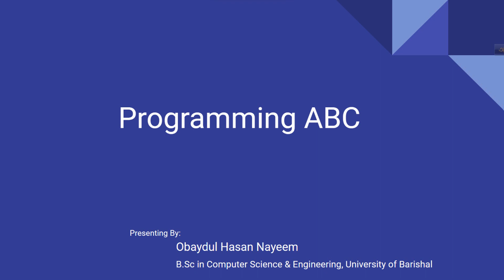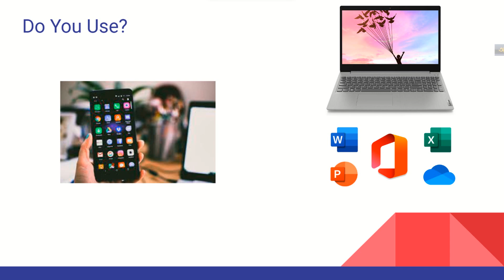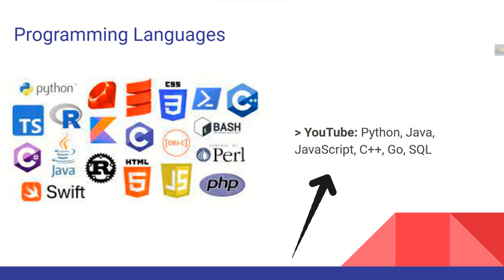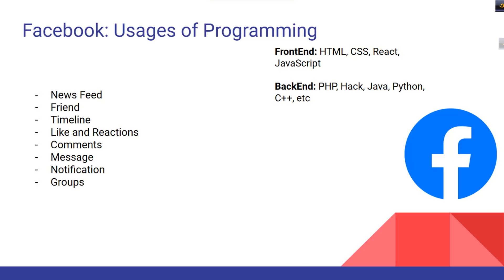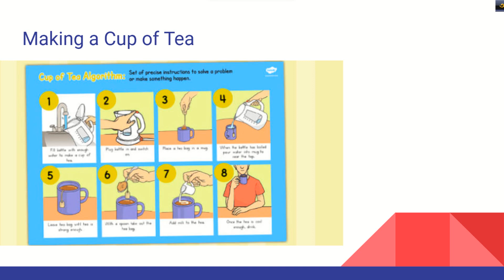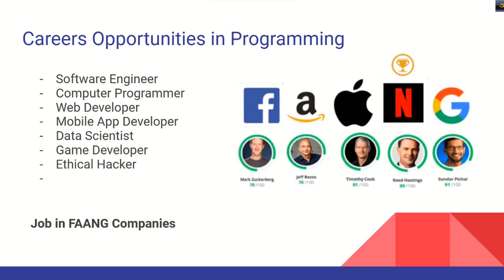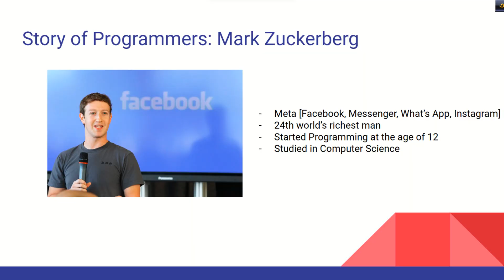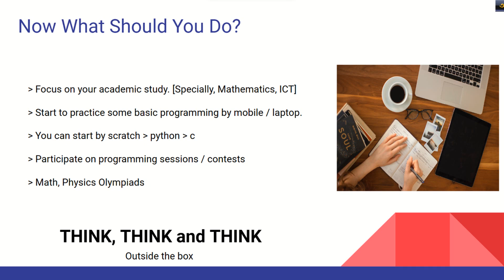প্রোগ্রামিং এ হাতেখড়ি | Seminar on Programming ABC for Beginners | Obaydul Hasan Nayeem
- প্রোগ্রামিং জিনিসটা কী?
- কেন এটা করতে হবে?
- কখন থেকে করতে হবে?
- প্রোগ্রামিং করে কারা কী হইছে?
- কিভাবে শুরু করবো?

প্রোগ্রামিং এর A to Z এরকম বিভিন্ন বিষয় নিয়ে ধাপে ধাপে এই ভিডিওতে আলোচনা করা হয়েছে।

পটুয়াখালী জেলার দশমিনা উপজেলা পরিষদ অডিটোরিয়াম -এ ১২ জানুয়ারি, ২০২৩  'প্রোগ্রামিং এ হাতেখড়ি' এর উপর একটা সেমিনারে আমার লেকচার দেয়ার সৌভাগ্য হয়েছিলো। সেখানে অডিয়েন্স হিসেবে ছিলো দশমিনা উপজেলার স্কুল ও কলেজ পর্যায়ের বাছাইকৃত প্রায় ১৫০ শিক্ষার্থী, তাদের শিক্ষকবৃন্দ এবং অন্যান্য অতিথি।

অনুষ্ঠানে অতিথি হিসেবে ছিলেন জেলা প্রশাসক, উপজেলা নির্বাহী অফিসার, জেলা ম্যাজিস্ট্রেট, উপজেলা মাধ্যমিক শিক্ষা অফিসার, উপজেলা চেয়ারম্যান, ভাইস চেয়ারম্যান সহ আরও অনেকে।

If I'm a stranger to you, let me introduce myself. I'm Obaydul Hasan Nayeem, currently studying in the B.Sc program at the Dept. of Computer Science & Engineering (CSE), University of Barishal Barishal-8200, Bangladesh.